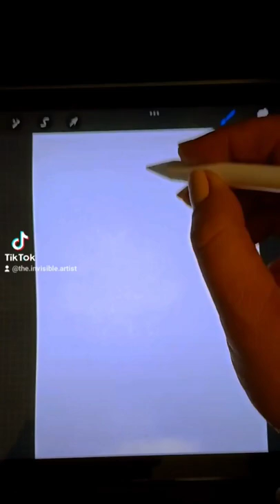Wobbly 🎨 - Rough Digital Sketch of Pennywise - Now Line Work & Painting 👊🏻💪🏻